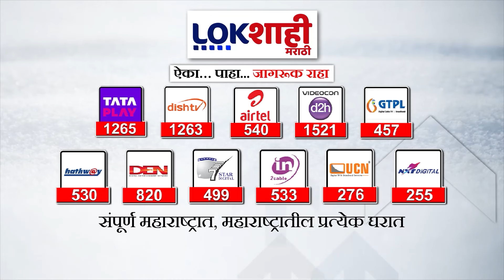Kamala Mill Times Tower Fire : टाईम्स टॉवर आग;अग्निशामक दलाच्या गाड्या दाखल | Marathi News